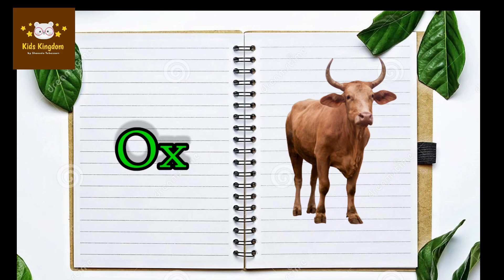domestic animals name, domestic animals name in english, domestic animals name 20, domestic animals